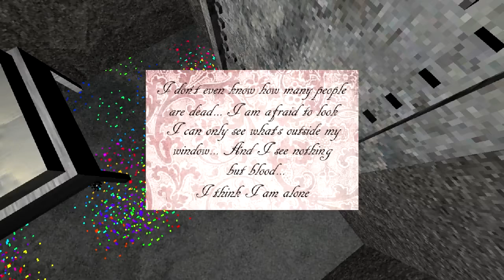Sarah Plays Presentable Liberty: Day 4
In which my Happy Buddy sells everything he owns and then some to get me another crappy game, Charlotte plays me music and finally sends me some damn food, Doctor Money sends me the crappiest "sorry our virus killed everyone" present ever, and Sal is hopefully coming to get me out of here soon.

Intro/outro music: "Quiet Mountain" by me